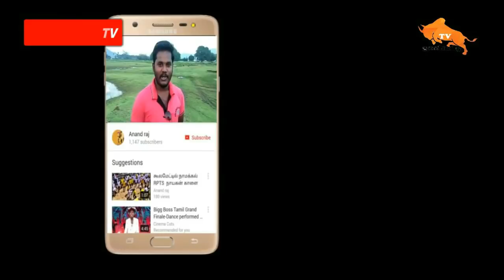Anbil jallikattu 2018 யில் லால்குடி கொம்பன் காளை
hi

Manjuvirattu videos Sivagangai district,kandupatti, siravayal, kandramanickam,Arali parai, ponnamaravathi, pidarampatti,
ss kottai, singampunari,